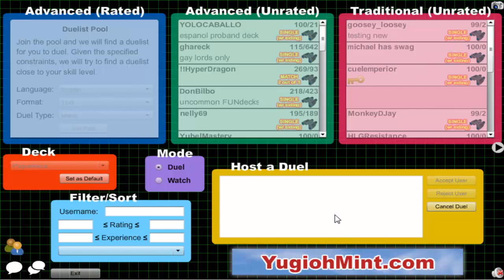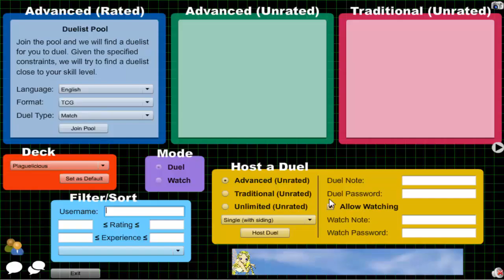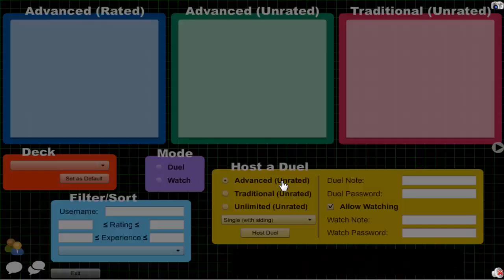Vitamin Y (Forever) Episode 373: Plaguelicious Yubel #54